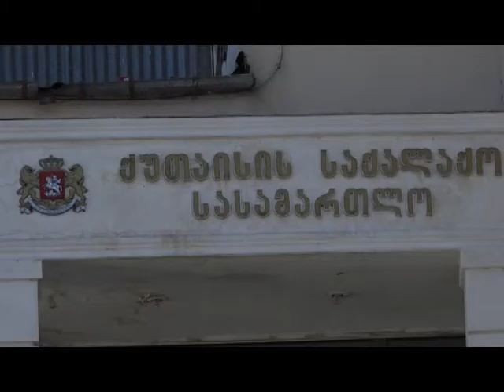შოთა ქემოკლიძის სასამართლო პროცესი ქუთაისის საქალაქო სასამართლოში